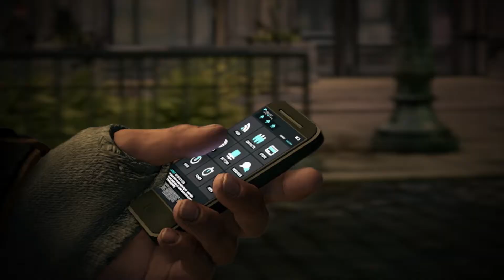Watch_Dogs - Trailer de lancement 2014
C'est officiel, Ubisoft annonce la sortie de Watch_Dogs sur toutes les plateformes excepté sur Wii U pour le 27 may 2014.